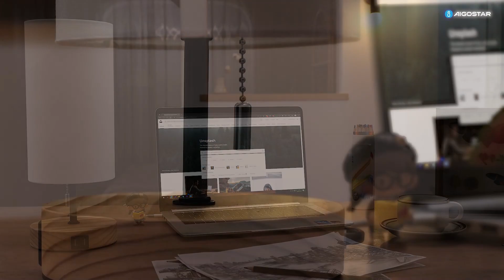AG EU WOOD TABLE LAMP E27 24 WHITE LAMPSHADE BROWN BASE 218133+218140 white